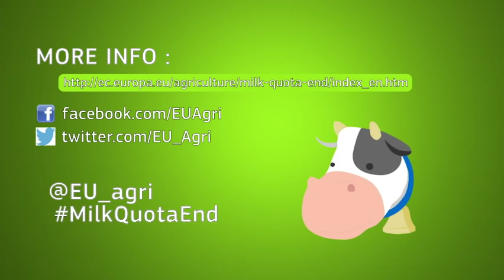A short history of milk quotas in the EU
In the early 80's, milk lakes and butter mountains had begun to form in Europe. This is a short animation on the subject of EU milk quotas, which are now being abolished.